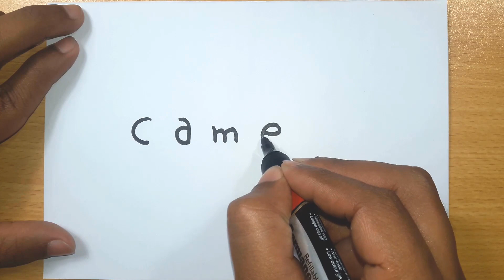How to Turn Words CAMERA into a Cartoon For Beginners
In this video, I will show you, "How to Turn Words CAMERA into a Cartoon For Beginners" which is actually quite easy to draw or make and it looks quite good as well.

Suggestions:
*Adjust the video speed in the video settings.

Drawing is my passion and hobby. This makes me feel very pleased as it relieves me from worldly stress. I love learning different things and sharing it with others. I am really very thankful for all my viewers who appreciate my work and motivate me to make more videos about drawings.

I am inspired by some peoples who come up with excellent ideas and their creativity. In some of my videos, the ideas are not mine and I really want to give the full credit to all those original creators who came up with these outstanding ideas.

Enjoy & Learn drawing with “Pixel Drawing Academy”.